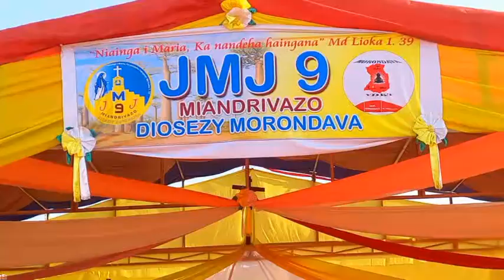Mission Madagascar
JMJ- Tanora Katolika